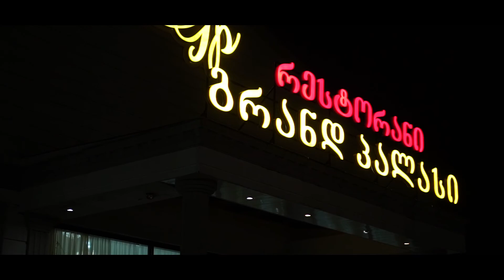Giorgi & Alisa Wedding Clip